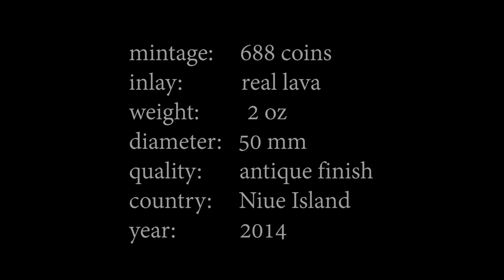Niue VOLCANO ERTA ALE $2 Silver coin 2 oz Convex shaped Antique finish 2014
Artisan Coin Productions produced Official video and photography of the ERTA ALE coin in November 2014.

Volcanoes Series: 1 coin/year
Metal Silver
Mintage 688
Fineness (% purity) 99.9
Content (Troy OZ) 2 oz
Denomination (NZD) $2
Weight (g) 62.20 g
Diameter (mm) 50.00 mm (giant hand size)
Year of Issue 2014
Country Niue Island
Edge Smooth
Exterior Decoration Dome & Convex shaped. Ultra High Relief; Real lava inlay
Package type includes Luxury gift box
Certificate of Authenticity  Yes